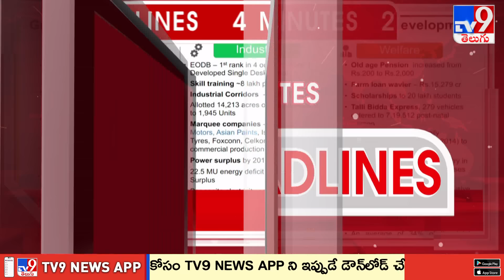4 Minutes 24 Headlines | 2 PM | 26-07-2024 - TV9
4 Minutes 24 Headlines | 2 PM | 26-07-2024 - TV9